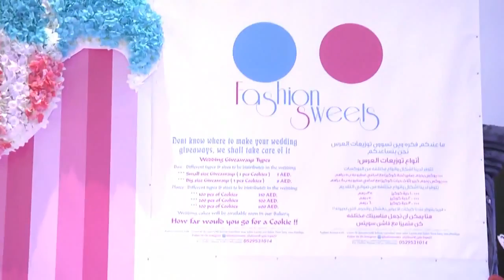The Wedding Fair at The Ajman Palace Hotel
The Wedding Fair at The Ajman Palace Hotel was inaugurated by H.H. Sheikh Abdulaziz Bin Humaid Al Nuaimi, Chairman of Ajman Tourism Development Department, and H. H. Sheikh Mohammed bin Faisal Al Qassimi, Chairman and CE of MANAFA LLC. They were joined by Mr Faisal Al Nuaimi Director General of Ajman Tourism Development Department, Mr Laurent A. Voivenel, CEO of HMH - Hospitality Management Holdings and Mr Ferghal Purcell, General Manager of The Ajman Palace Hotel.